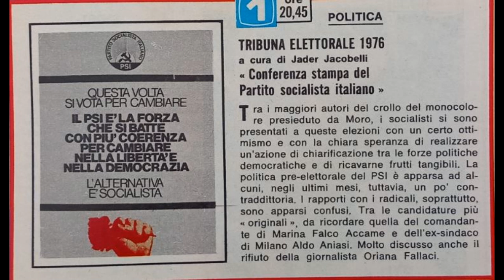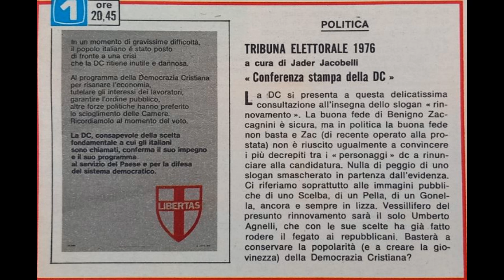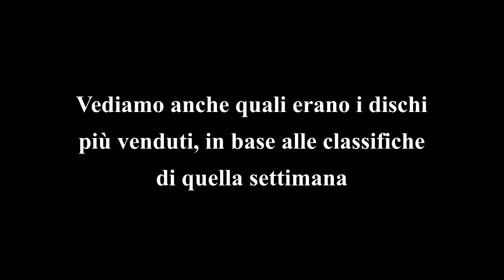I programmi TV dal 13 al 19 giugno 1976 (TV SORRISI E CANZONI n. 24 - 1976)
Vediamo insieme alcuni dei principali programmi TV trasmessi nella settimana tra il 13 e il 19 giugno 1976.